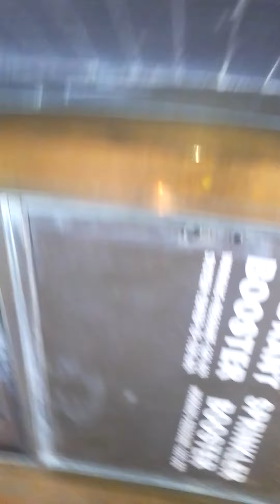my peoples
x